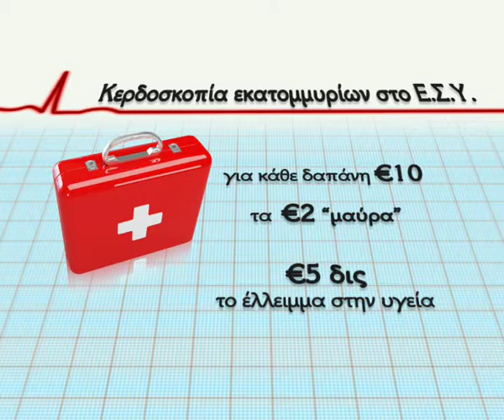ANT1 News Graphics - Health